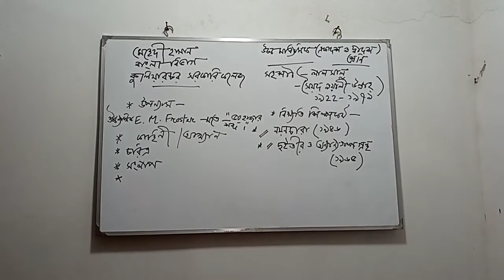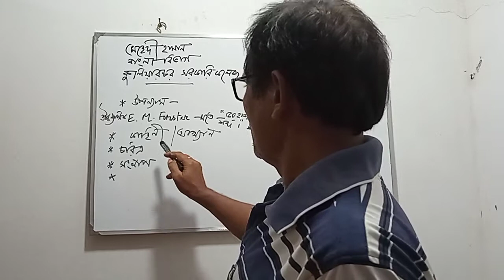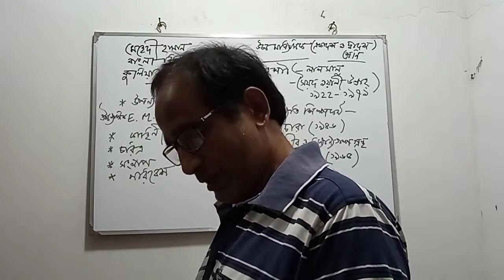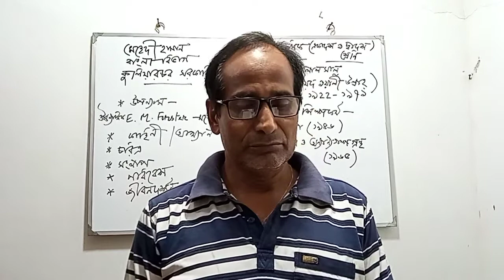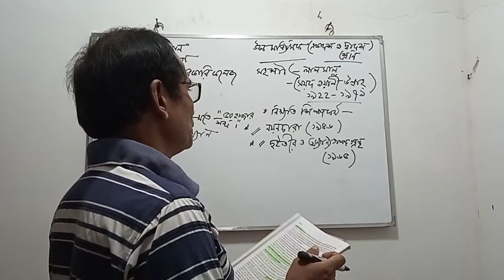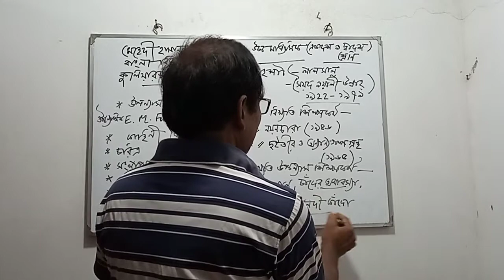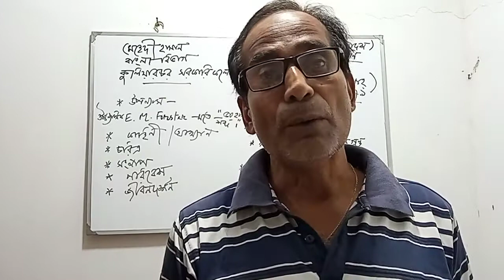kuliarchar Govt. College_একাদশ_বাংলা ১মপত্র _সহপাঠ: লালসালু (সৈয়দ ওয়ালী উল্লাহ)_মেহেদী হাসান।